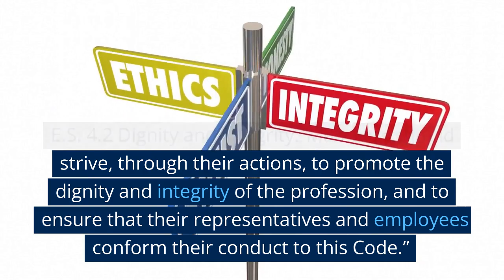Assignment5: ETHICS + PHYLOSOPHY